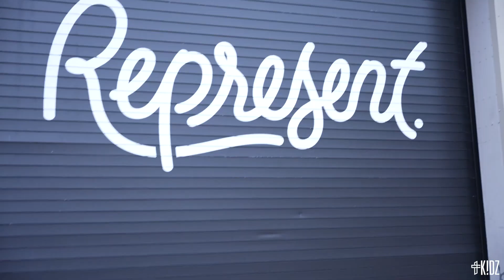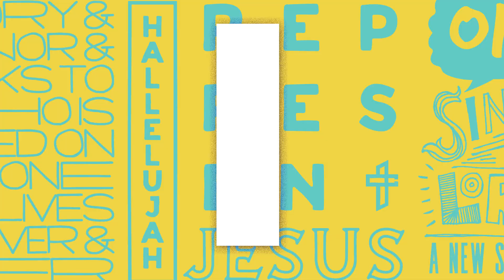Respect and the Roman Soldier | TC Kidz | Elementary Weekly Experience